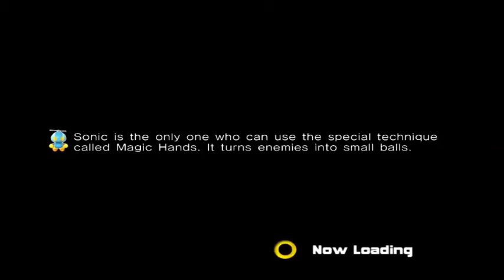Sonic Adventure 2 part 3: Sick new intro.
Part 3 is here with a sweet intro!